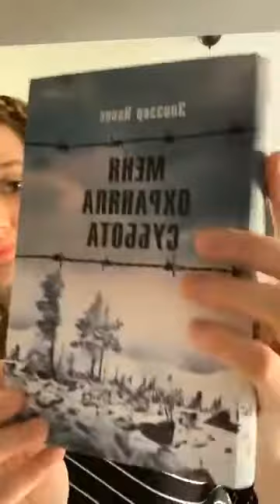Хана Зельцер | «Благословлять Б-га нужно как и за зло, так и за добро!»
«Благословлять Б-га нужно как и за зло, так и за добро!»
Взгляд иначе! Что с нами происходит?

Урок для памяти Главного Раввина Ганновера- Биньямина Вольфа. Да будет благословенна его память!